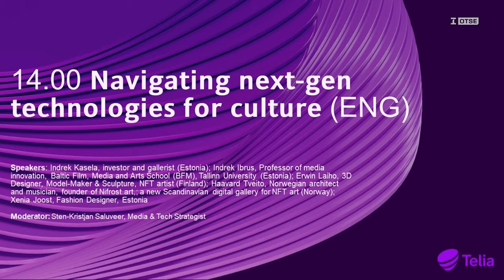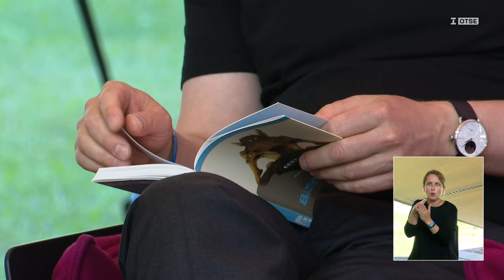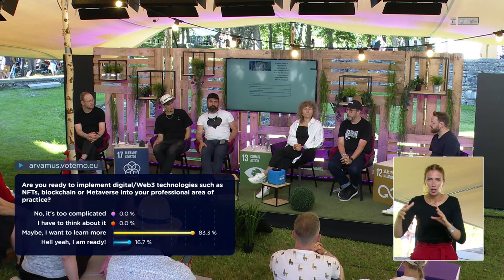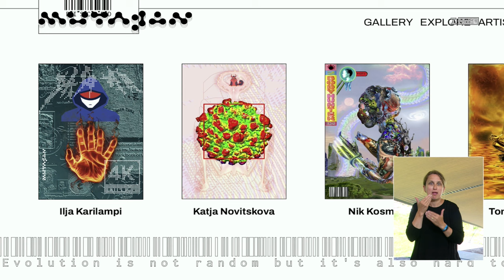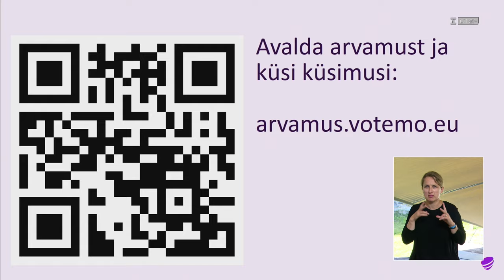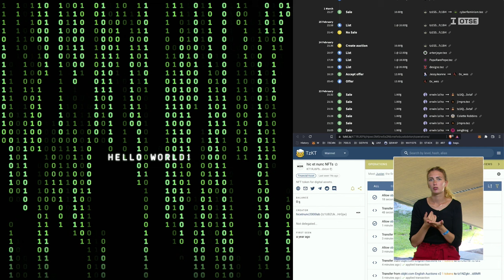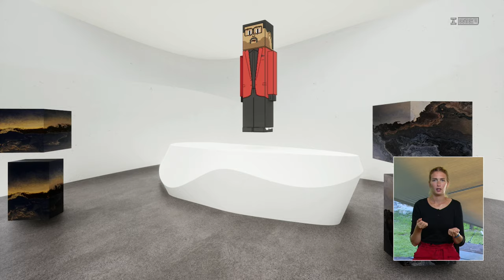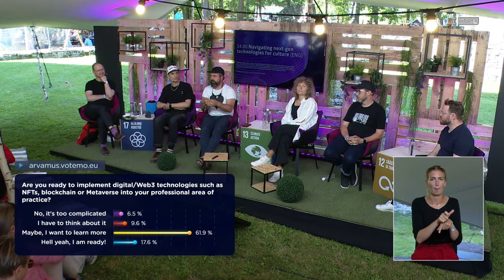Arvamusfestival 2022: Navigating next gen technologies for culture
What’s the impact of digitalization on the cultural sector? Is it giving rise to completely new opportunities? Or is there a risk that culture will be diluted and reduced into some sort of simplistic quick-fix entertainment?

🎤 Moderator: Sten-Kristjan Saluveer, Media & Tech Strategist
🗣 Speakers: Indrek Kasela, investor and gallerist (Estonia); Indrek Ibrus, Professor of media innovation, Baltic Film, Media and Arts School (BFM), Tallinn University (Estonia); Erwin Laiho, 3D Designer, Model-Maker & Sculpture, NFT artist (Finland); Haavard Tveito, Norwegian architect and musician, founder of Nifrost.art,; a new Scandinavian digital gallery for NFT art (Norway); Xenia Joost, Fashion Designer, Estonia

Organiser: Nordic Council of Ministers' office in Estonia